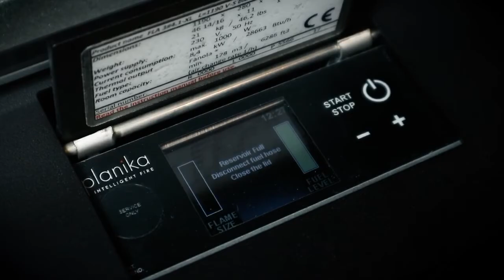Bomba llenado automático Planika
Como rellenar tu chimenea electrónica de bioetanol Planika.
El sistema de recarga con bomba automática de Planika, ofrece un total control y seguridad con el combustible, evitando derrames y accidentes.